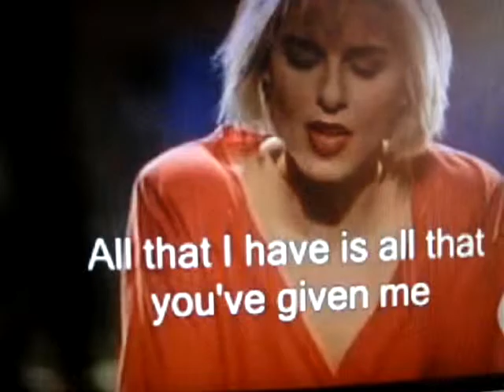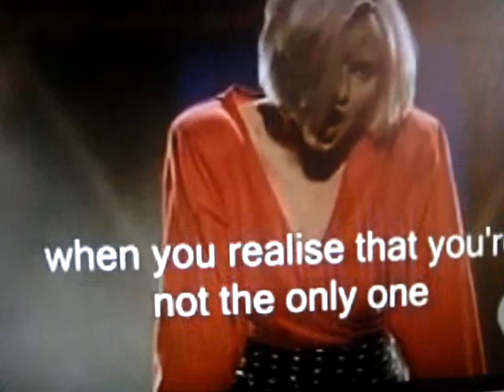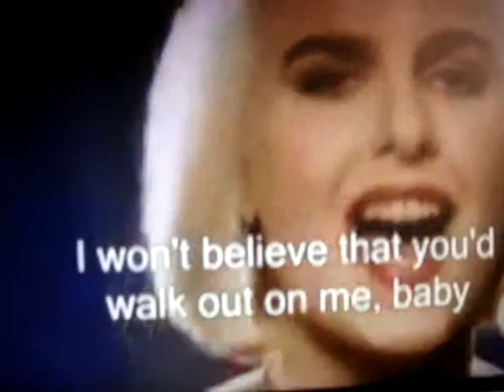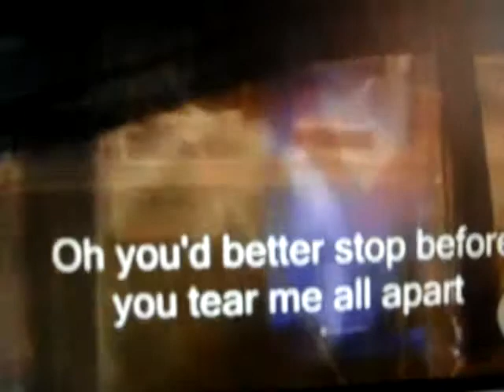Stop!! Sam Brown& Nicoleta